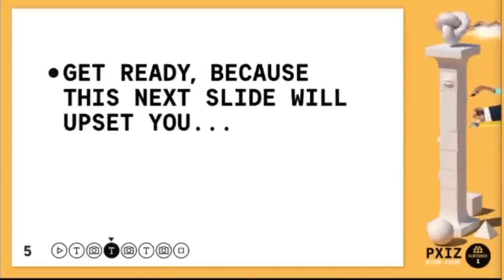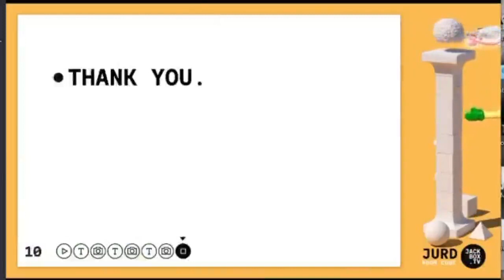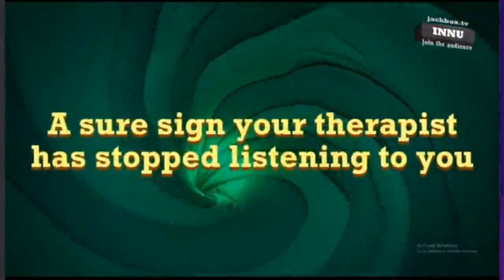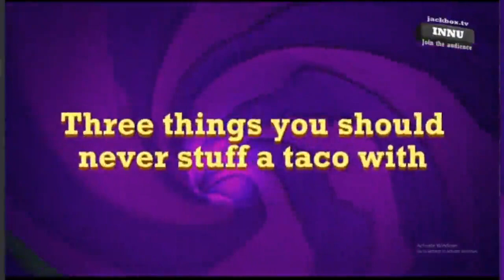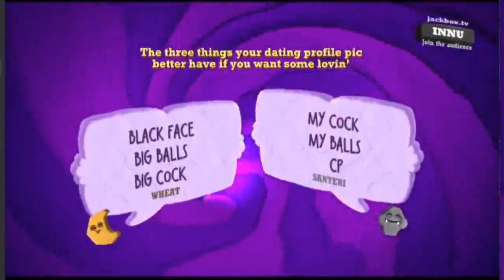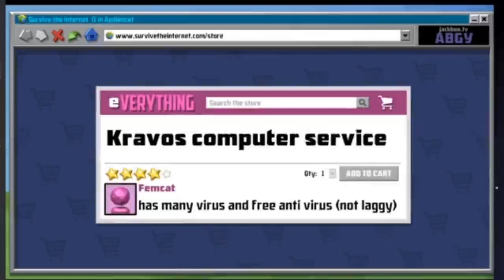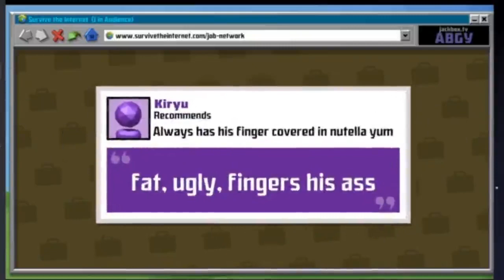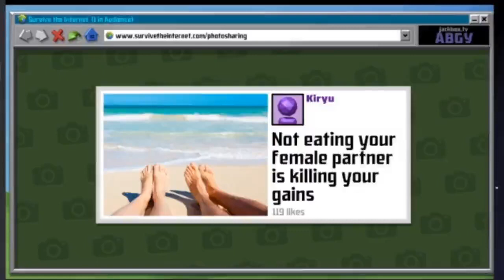Jackbox with autist part 1